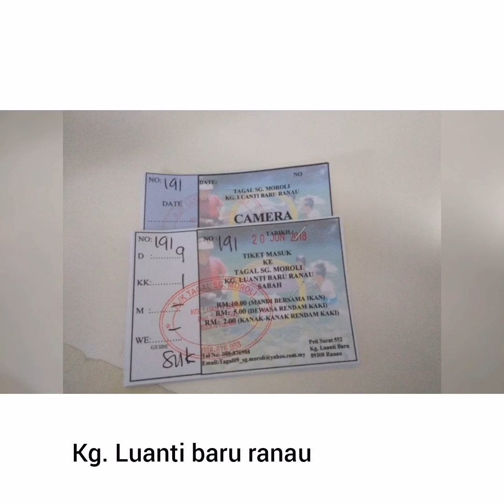Vlog Indahny sabah ku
Melancong cuti" di sabah
19&23 june 2018

Hai guys tolong! Support channel erol share